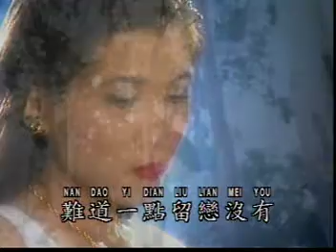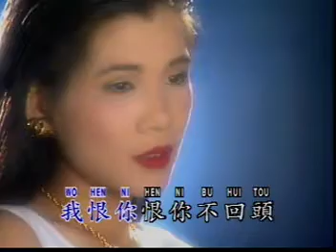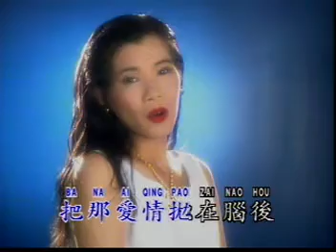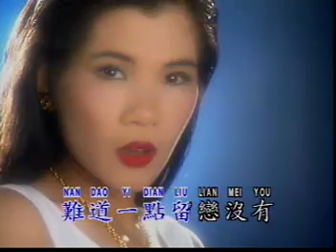Hen Ni Bu Hui Tou